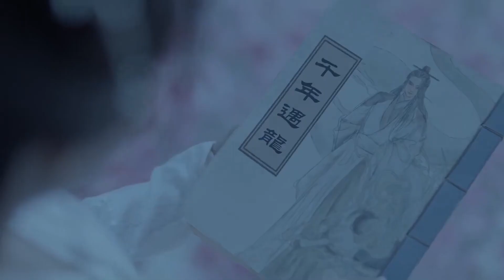🎐龙王再施法术带小娇妻上天，牵手画画撩妹技能点满 | 遇龙 Miss The Dragon | 王鹤棣 祝绪丹